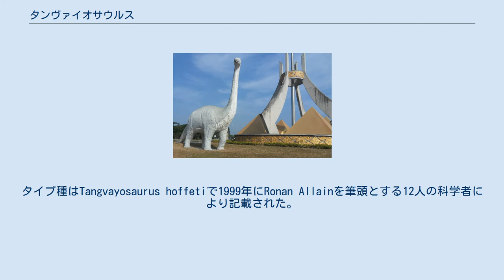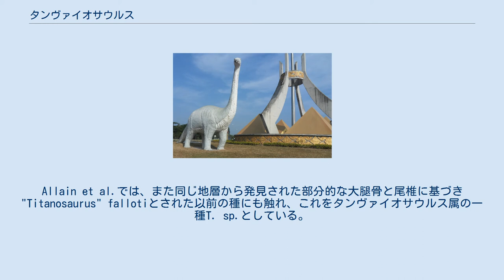タンヴァイオサウルス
タンヴァイオサウルス（Tangvayosaurus "タンヴァイ"のトカゲの意味）はラオス、サワンナケート県のグレ・スペリオ累層（Grès SupériorFormation　 アプチアン-アルビアン）から発見された竜脚類恐竜の属である。
基盤的なティタノサウルス類であり2,3個体の化石が知られている。
 この属はホロタイプ標本であるTV4-1-TV4-36に基づいており、これらは部分的な骨盤、いくつかの胴椎、1個の尾椎、肋骨、および1個の上腕骨で構成されている。
別の骨格には38個の尾椎、1個の頸椎、ほぼ1本分の後肢が含まれている。
タイプ種はTangvayosaurus hoffetiで1999年にRonan Allainを筆頭とする12人の科学者により記載された。
属名は発見地タンヴァイ（Tang Vay）とギリシャ語でトカゲを意味するσαῦροςから派生していて、種小名はフランスの地質学者Josué-Heilman Hoffetに献名されている。
Allain et al.では、また同じ地層から発見された部分的な大腿骨と尾椎に基づき "Titanosaurus" fallotiとされた以前の種にも触れ、これをタンヴァイオサウルス属の一種T. sp.としている。
最近の総説ではほぼ同時代、同地域の確立した竜脚類であるプウィアンゴサウルスと異なっているため、暫定的に属が維持されているが、T. fallotiをこの属に加えることは同意されていない。
 ラオス、カイソーン・ポムウィハーン郡にあるタンヴァイオサウルスの復元像